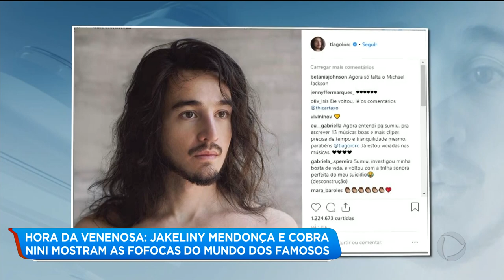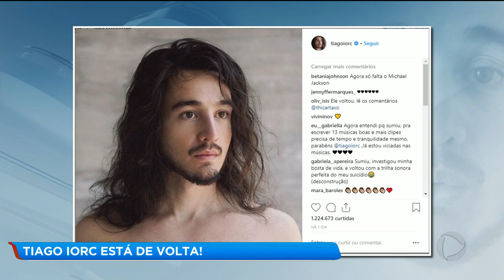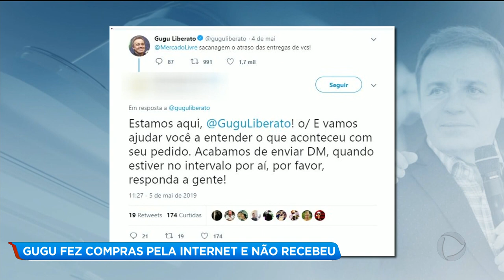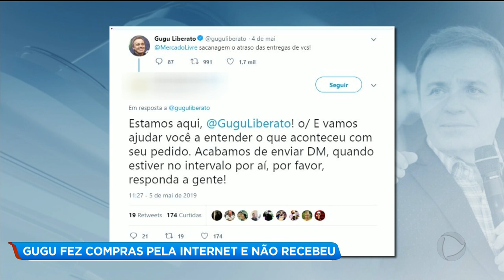A HORA DA VENENOSA / 06-05-2019